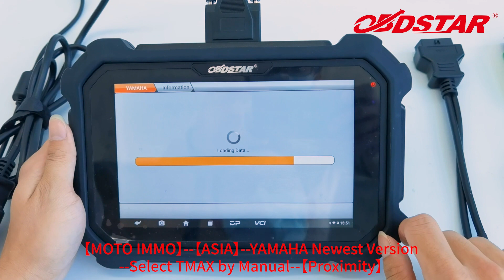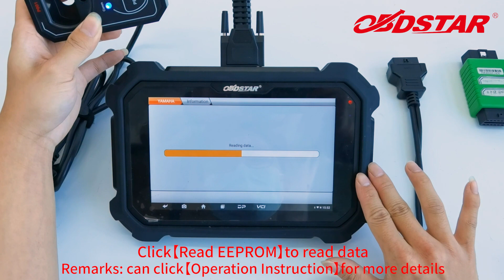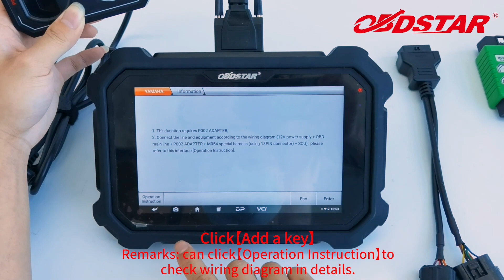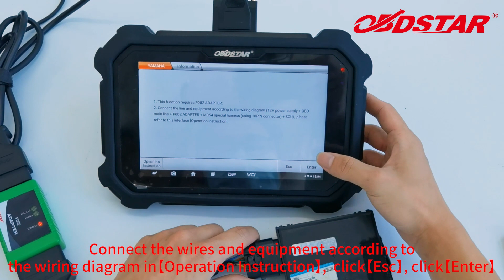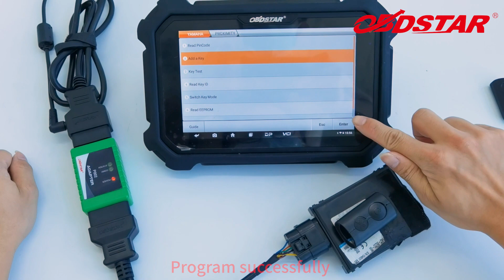MS80 YAMAHA TMAX PROXIMITY KEY PROGRAMMING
MS80-YAMAHA TMAX PROXIMITY KEY PROGRAMMING -OBDSTAR